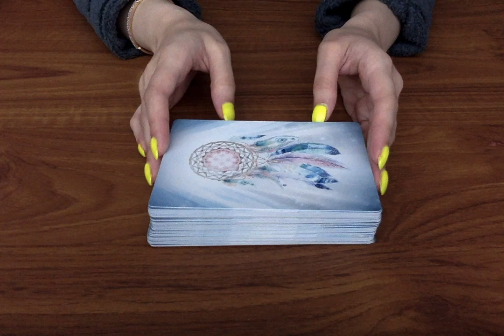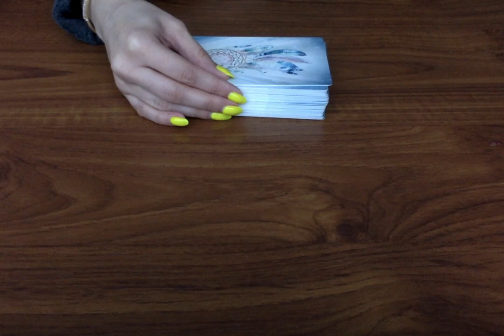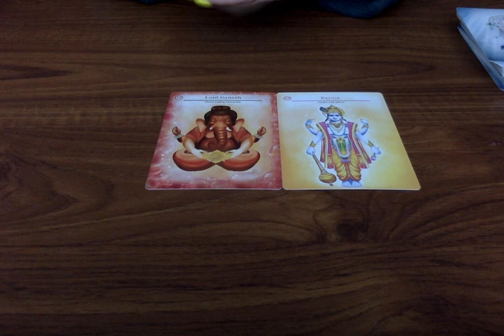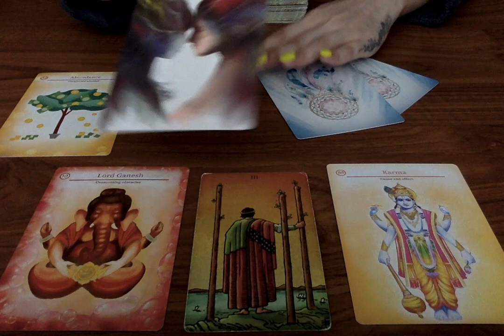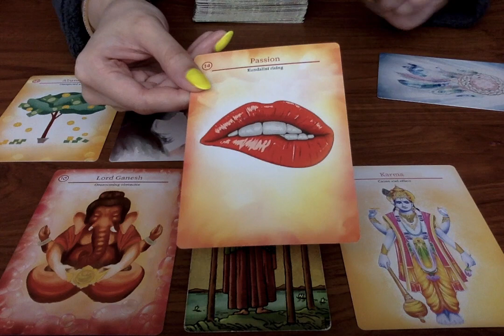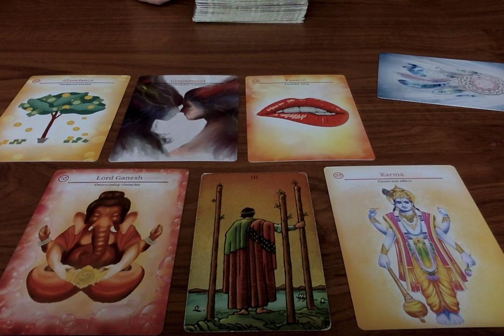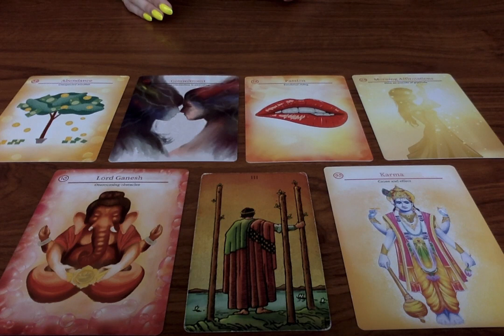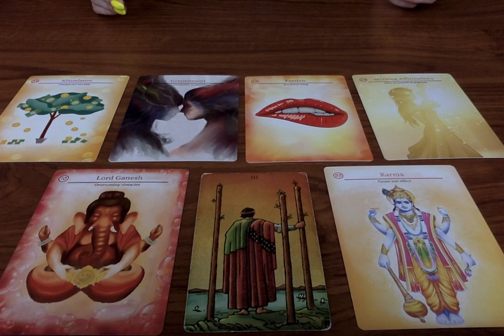🌈✨ 11:11 God Has Chosen You To Listen To This Message ⚠️OPEN IT NOW! 🙏🏼 Tarot Reading💫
All you have to do is:
3. Leave a comment in a video for the current month.

Moonlight Guidance
Felixstowe, Suffolk,
IP11 1BW,
UK

This reading is for God
🌈✨ 11:11 God Has Chosen You To Listen To This Message ⚠️OPEN IT NOW! 🙏🏼  Tarot Reading💫